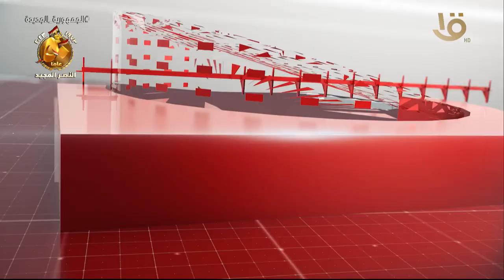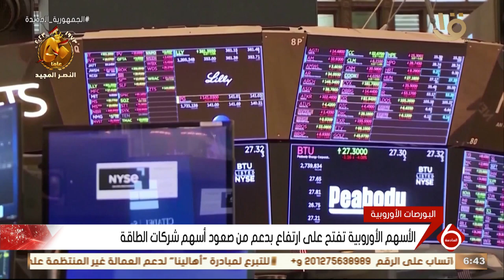قرار جمهوري بالعفو عن بعض المحكوم عليهم بمناسبة الاحتفال بعيد 6 أكتوبر.. 28-9-2023